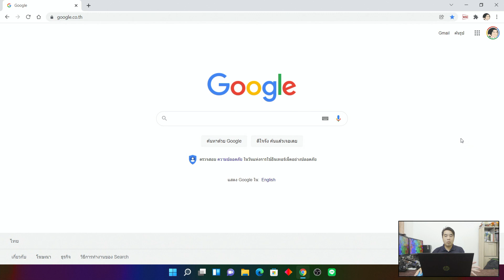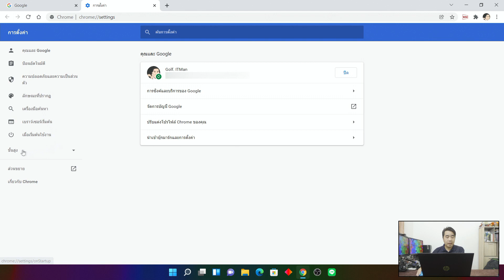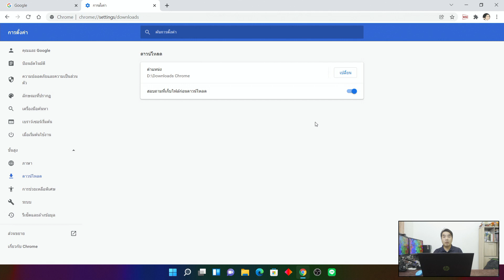วิธีเปลี่ยนตำแหน่งที่เก็บไฟล์ดาวน์โหลด Chrome ที่ควรรู้